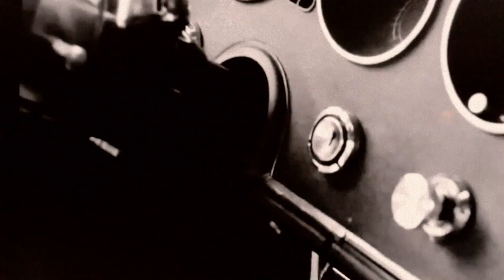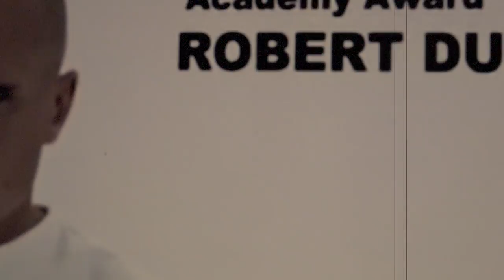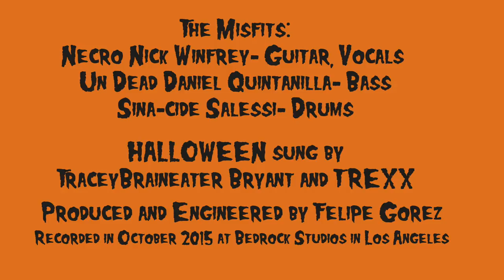TBJ-018, ADULT BOOKS COVER MISFITS, audio only,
adult books cover misfits part two in our Halloween series.